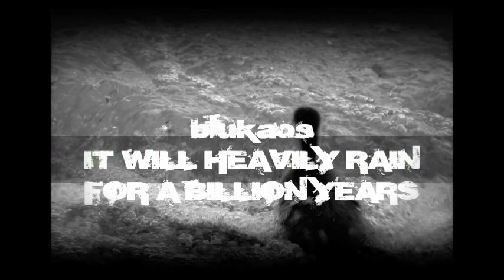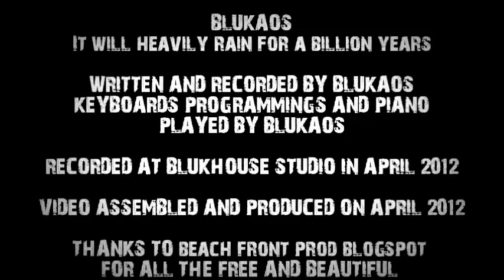BLUKAOS - It will heavily rain for a billion years (bare remix)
Written, composed, recorded and mixed by Blukaos
Keyboards, computer and piano played by Blukaos
Original version taken from the forthcoming album "White blood extravaganza"

The biggest thank you to Beachfront B-Roll for the footages in the video!

"We spend our life as a piece of infinity we must give a bit of sun. And constantly we digest its end with the idea of "a something after that lasts forever"... But what if it would be "this constant looking for" in itself that makes us aware of what is already our life? What if, at the edge of our ambition, we fucked up because we would found it should rain heavily for a billion years in that eternal space? Mind is the best way to travel, even when there's more else to keep in mind, and minds force you to stand still there..."
(Blu)

Copyrighted material @ Blukaos productions 2012 ©